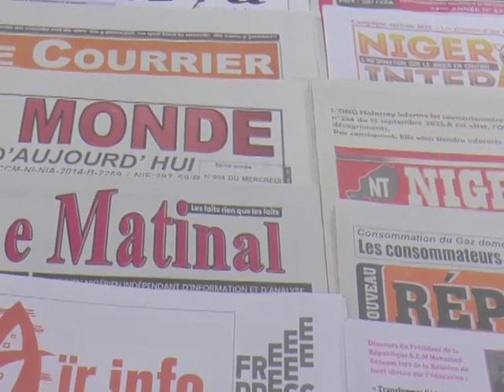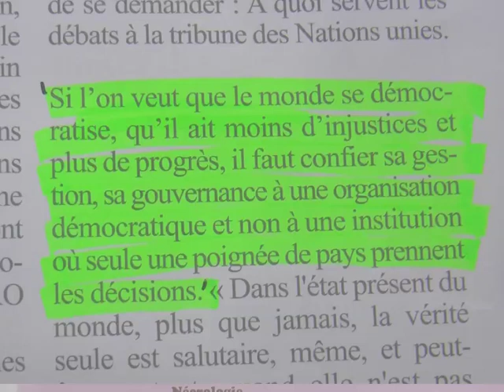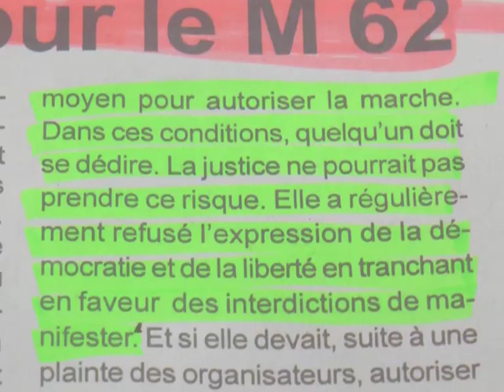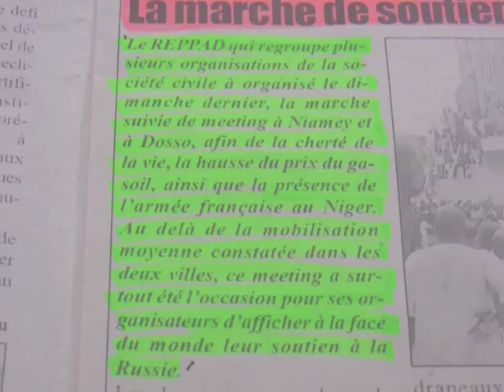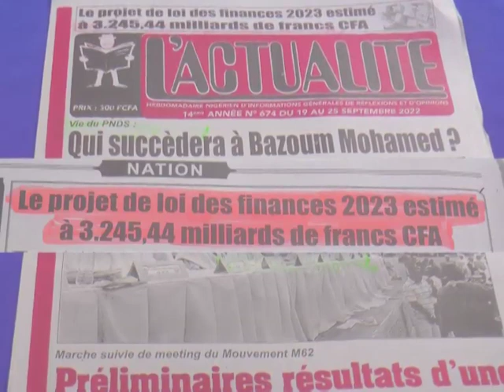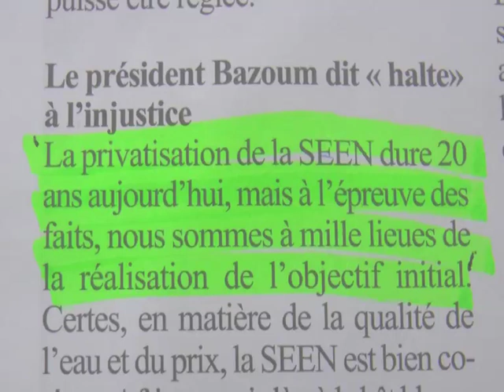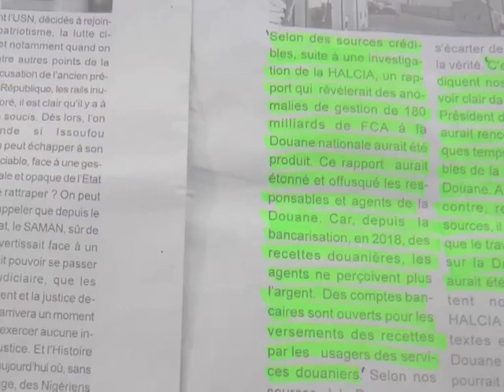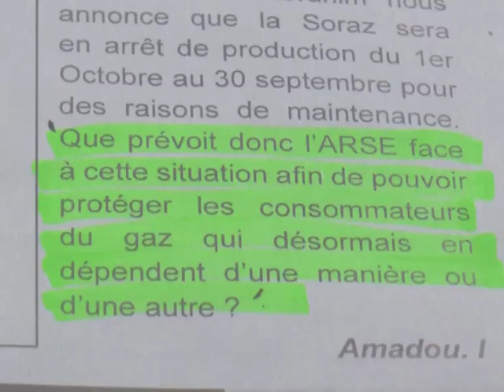Revue Presse Labari Zarma 23 Septembre 2022